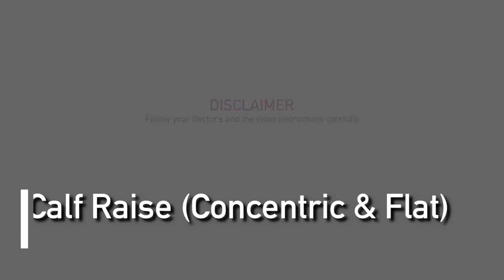Calf Raise (concentric & flat)